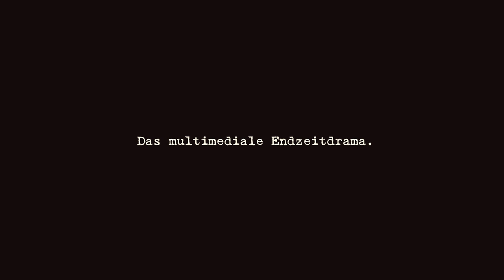Detox - Trailer zum multimedialen Endzeitdrama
+++ Den multimedialen Roman könnt ihr auf
downloaden. Hier findet ihr auch weitere Informationen zum Projekt und der Geschichte von Detox +++

Ein ergreifendes Drama, erzählt mit unkonventionellen Mitteln. Eine packende Geschichte, die einen digitalen Roman mit Spielfilm, Tonaufnahmen und vielen weiteren Medien verschmelzen lässt. "Detox" zeigt eine Welt, in der sich jeder selbst der Nächste ist. Eine Welt voll Schrecken und Verlust, von der wir nicht mehr weit entfernt sind. Und eine Welt, die einen Mann mit der Frage konfrontiert, ob es sich lohnt, am letzten Funken Hoffnung festzuhalten.